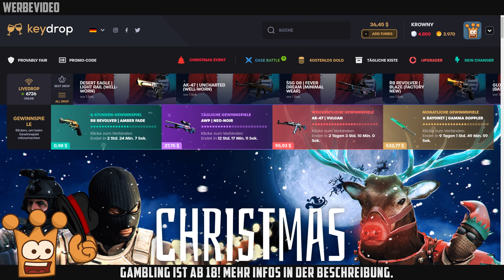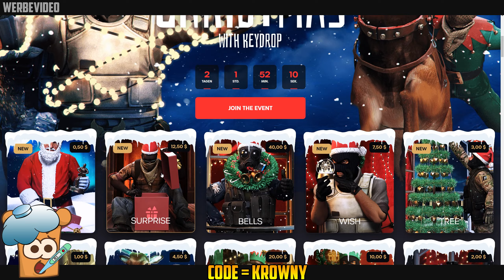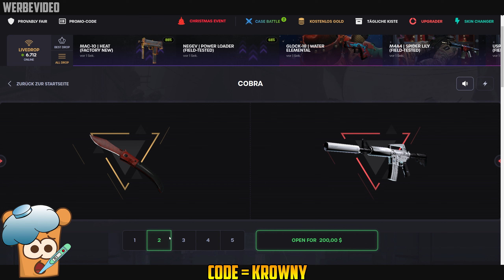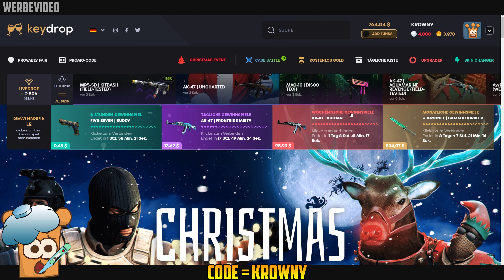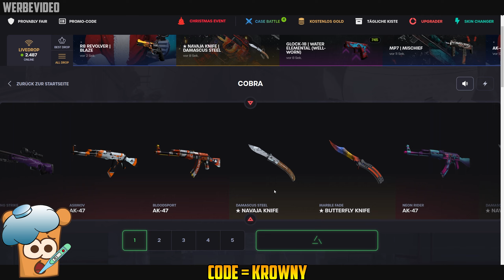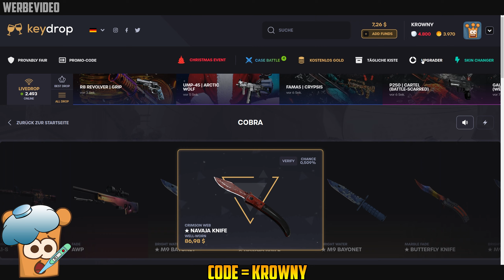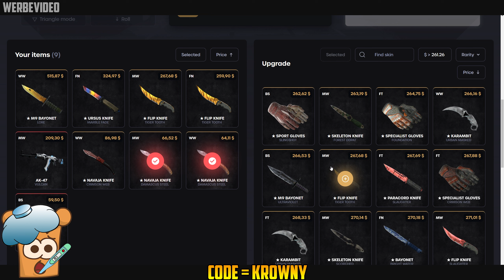Endlich geht es weiter! CsGo Gambling